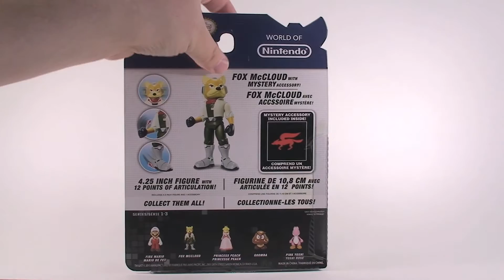World of Nintendo 4" Fox McCloud (Star Fox) Action Figure Review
I review the new World of Nintendo Fox McCloud action figure!

Like Craig's Stuff on Facebook!